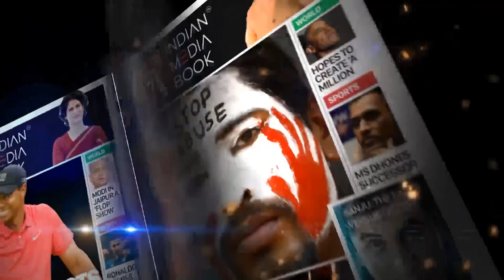US President Donald Trump on the deals signed between India & US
US President Donald Trump and Prime Minister Narendra Modi issue a joint press statement. Earlier today we expanded our defence cooperation with agreements for India to purchase more than US$ 3 Bn of advanced American military equipment, including Apache & MH-60 Romeo Helicopters - finest in the world. These will enhance our joint defence capabilities.